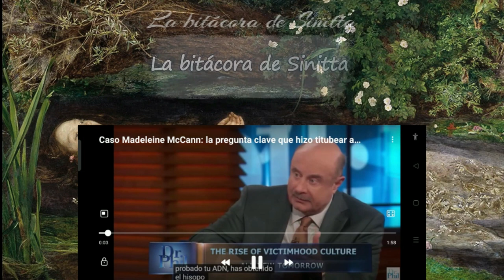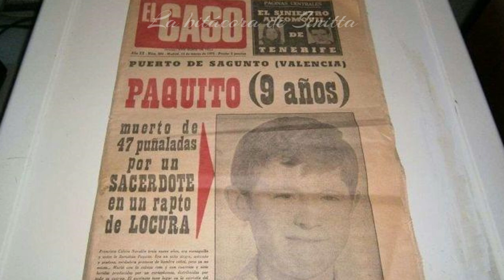El caso de Madeleine Mccann RESULTADOS de las pruebas de ADN de JULIA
El pasado 4 de abril de este 2023, después de meses de espera, salen los resultados de las pruebas de ADN de Julia Wendell, te lo cuento TODO!!